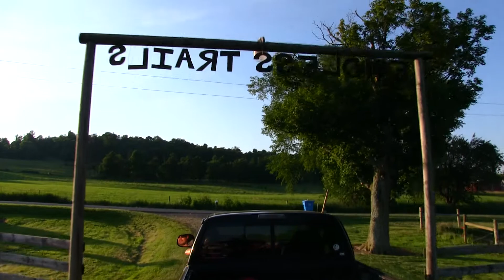Endless Trails - Madison County, NY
This charming Bed & Breakfast is nestled in the hills of Madison County.

The guesthouse is part of 340 acres of land that sits across from the assembly area to the Brookfield Trail System. The trail system consists of 130 miles of groomed trails maintained by the New York State Department of Conservation. The trails are open to horse enthusiasts, mountain bikers, cross-country skiers and snowmobilers. Whether you’re out for an adventure, or ready to sit fireside with an adventure novel, Endless Trails Guesthouse provides the perfect backdrop for your needs.

The guesthouse is available to rent by the week, by the weekend, or by the day. You can rent the whole house for your group or just a room for a getaway; we even handle events at Endless Trails Guesthouse (Inquire when you call!). Take advantage of our horse stalls, our location, and most of all, our hospitality.

Video by Alden DeBouter, 2019 CCE Madison Intern